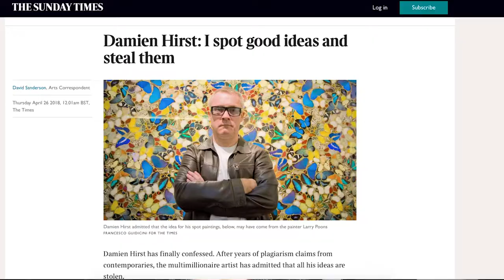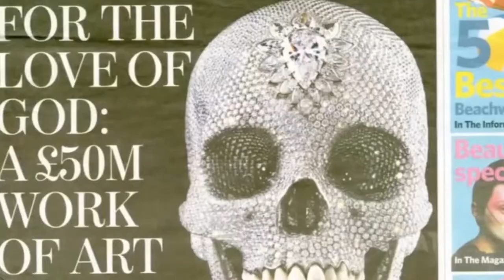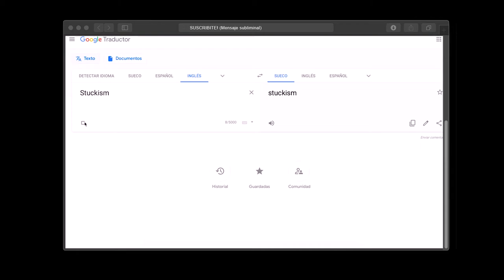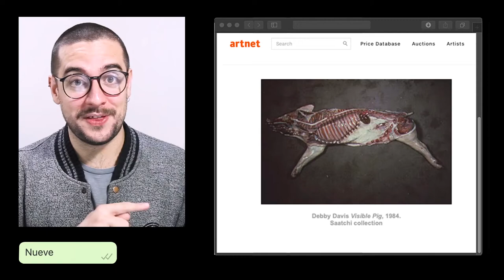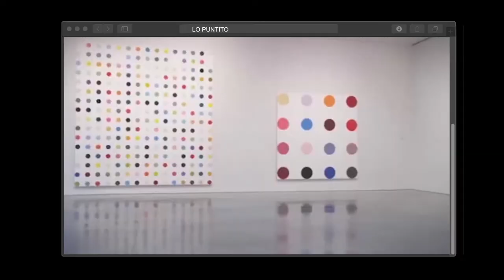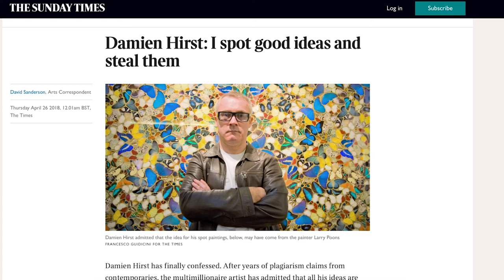DAMIEN HIRST ~ Todos los PLAGIOS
Damien Hirst DA LA CARA!
Hoy te hablo de él y de una larga investigación que hice en base a todas sus obras que desde mi punto de vista son COPIAS, también pueden llamarse reinterpretaciones, resignificaciones y demás, pero si básicamente el LO DECLARA, son copias.
Ahora, ¿Qué opinas de el? ¿Que te parece su obra?